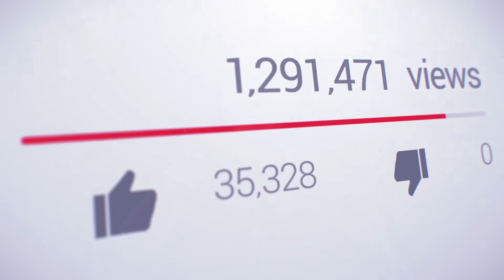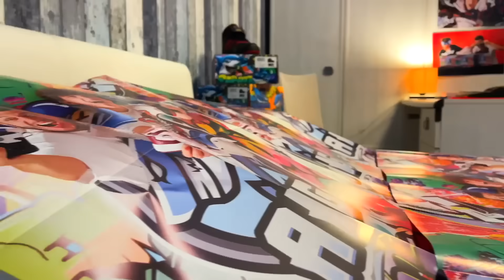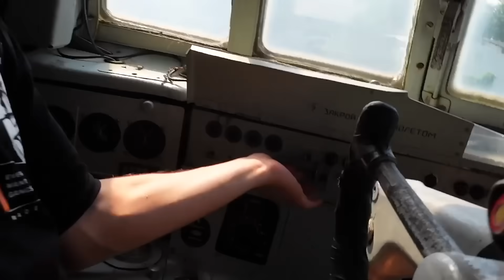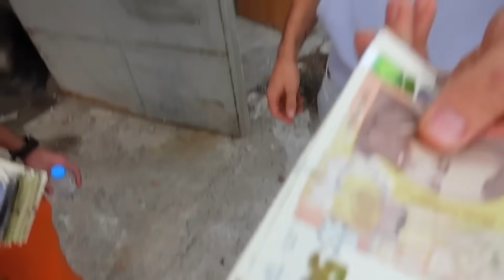365 ДНИ ЗА 11 МИНУТИ | НАШАТА 2023!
▼▼▼Поръчай ЗЪРНЕНА ЗАКУСКА FUNiezzz!▼▼▼